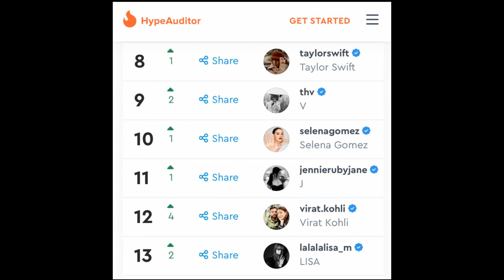BTS's V becomes the 6th most followed K pop account on Instagram, surpassing BLACKPINK's official ac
BTS's V becomes the 6th most followed K pop account on Instagram, surpassing BLACKPINK's official account